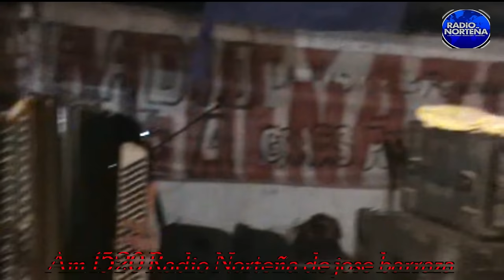jorge veliz santiagueñazo Villa atamisqui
organizado por José Barraza radio norteña am 1520 en el polideportivo de Villa atamisqui Santiago del estero en febrero del 2012 con una gran cartelera de conjunto Jorge veliz,pastor luna,sin fronteras,mauri y simon merlo y sachamanta
filmado por rosales filmaciones ,todos los derechos son de los artistas reservados